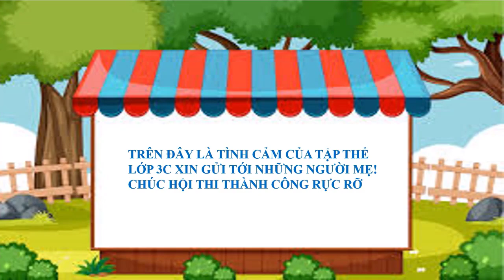Đoàn Khuê Tú 3C Giải nhất